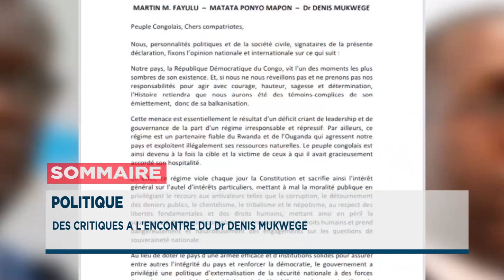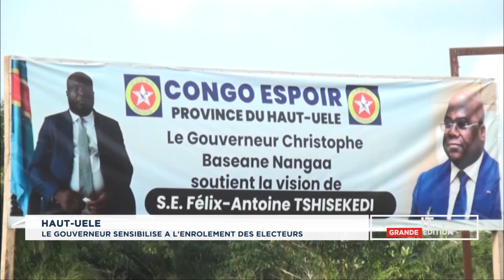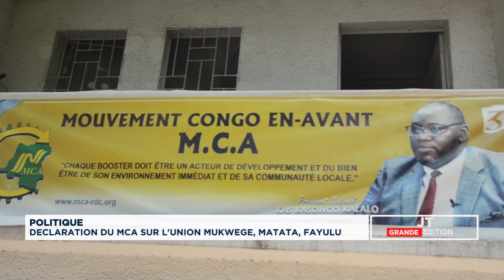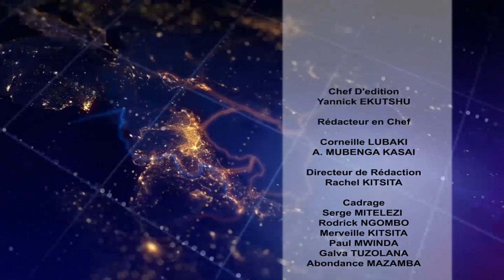JT 27 DECEMBRE 2022 MARTIN FAYULU APPELLE LES CONGOLAIS A S'ENROLER MASSIVEMENT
JT 27 DECEMBRE MARTIN FAYULU APPELLE LES CONGOLAIS A S'ENROLER MASSIVEMENT